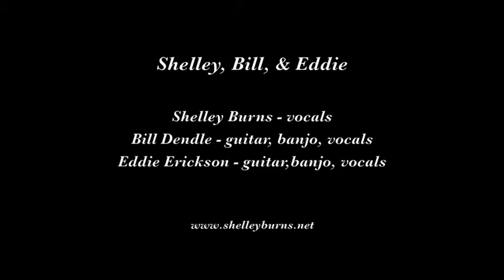Shelley, Bill, & Eddie "I Hear Music"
Shelly Burns, Bill Dendle, and Eddie Erickson play "I Hear Music" on September 4, 2016 at the Hot Jazz Jubilee.